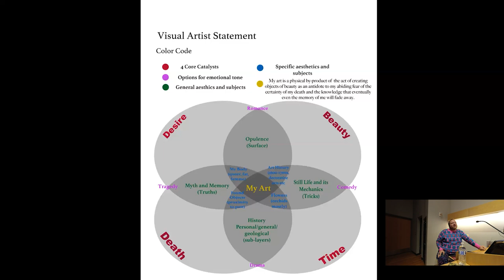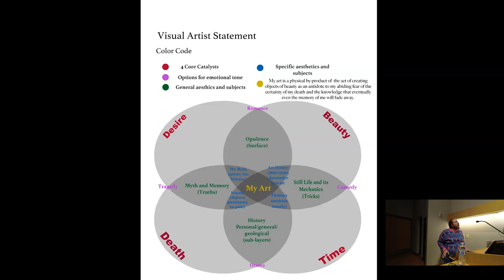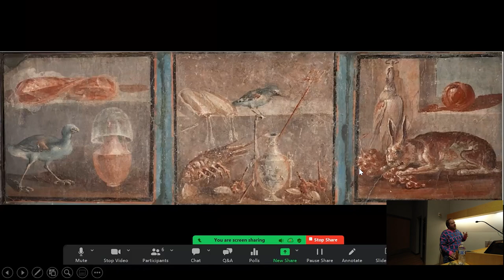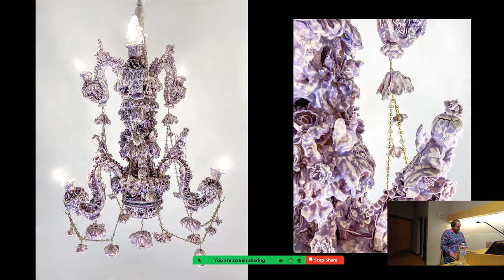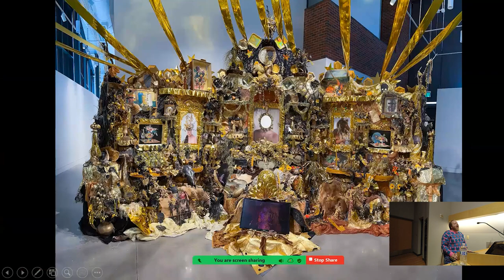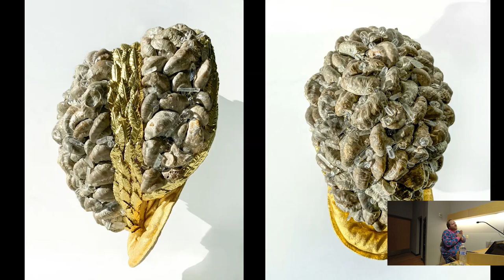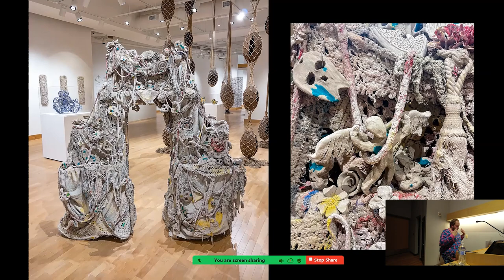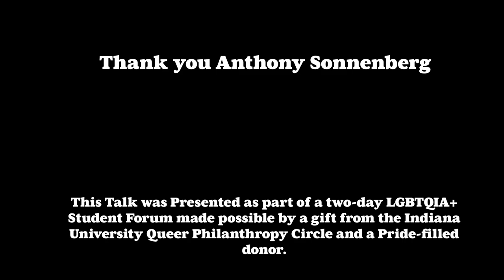Artist Talk - Anthony Sonnenberg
Sonnenberg’s talk took place from 6 to 7 p.m. Wednesday, March 22 2023, in Eskenazi Hall’s Basile Auditorium. A reception will followed.

The Herron School of Art and Design was abuzz with excitement as it hosted an inaugural event for its LGBTQIA+ student forum, featuring the talented multimedia artist Anthony Sonnenberg. The evening kicked off with a heartfelt acknowledgment of the traditional ancestral territories on which the event was held, setting a tone of respect and community.

The forum was made possible through the generous support of the Indiana University Queer Philanthropy Circle, among other sponsors, emphasizing the collective effort behind this groundbreaking initiative. Attendees were treated to an engaging talk by Sonnenberg, whose work spans a range of mediums, from ceramics to textile. With his pieces represented in galleries across Dallas, Florida, and Los Angeles, Sonnenberg shared insights into his creative process and the themes of desire, beauty, time, and death that permeate his work. His unique approach to art, blending historical references with personal narratives, made for an unforgettable evening that celebrated the power of queer voices in art.

The event not only showcased Sonnenberg's incredible talent but also highlighted Herron's commitment to fostering an inclusive space for dialogue and creativity. As the audience left, buzzing with inspiration, it was clear that this event was not just a showcase of art but a vibrant celebration of community, diversity, and the transformative power of creative expression.

Anthony Sonnenberg (b. 1986) earned a B.A. in 2009 with an emphasis in Italian and Art History and an M.F.A. in 2012 in Sculpture at the University of Washington. His work ranges from porcelain to performance and has been shown across the United States and internationally. He has been awarded residencies at the Ox-Bow School of Art and Artists’ Residency (2017; 2008), the Lawndale Artist Studio Program (2016), Sculpture Space (2014), the Archie Bray Foundation for the Ceramic Arts (2014), and Pilchuck Glass School (2012). Recent exhibitions of his work include the Crystal Bridges Museum of American Art, the Contemporary Art Museum in Houston, and the Fuller Craft Museum in Boston.

Sonnenberg’s talk is presented in conjunction with It’s the only life that I’ve ever known, a group exhibition featuring the work of Herron alumni who identify as queer. The show will be on view in Eskenazi Hall’s Marsh Gallery from March 22, 2023 through April 22, 2023.

Visit herrongalleries.org for details on parking, exhibitions, and more.

As an institution of higher education, Indiana University encourages and supports the free and civil exchange of ideas and academic freedom and regularly invites speakers from diverse perspectives to our campuses. Visit freespeech.iu.edu for more information.